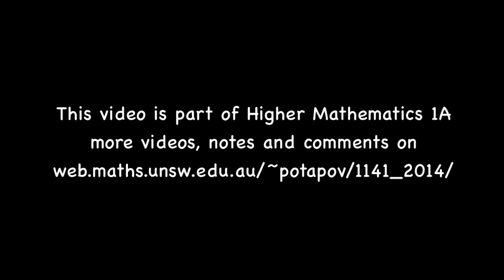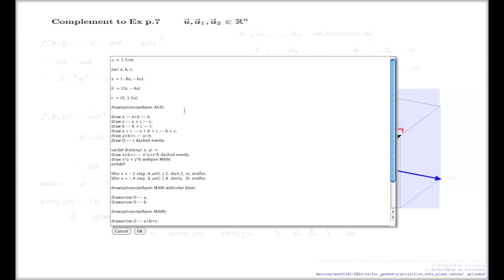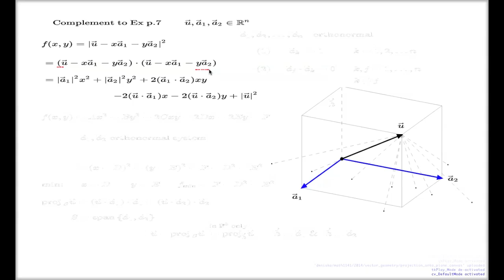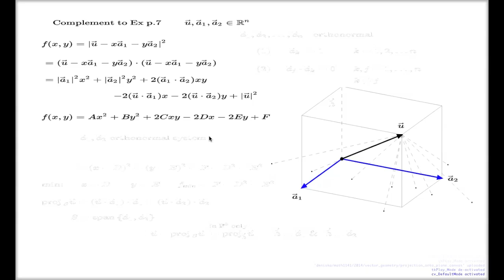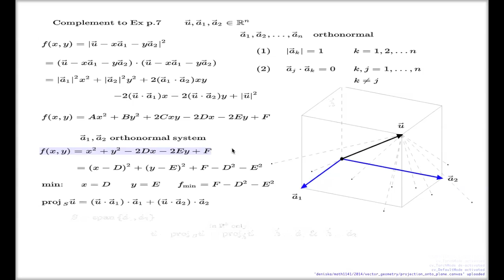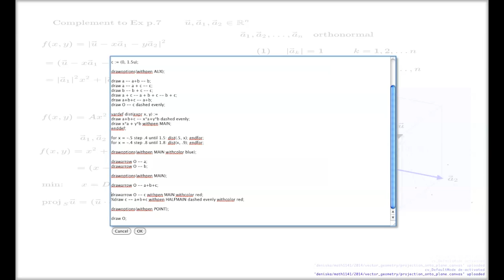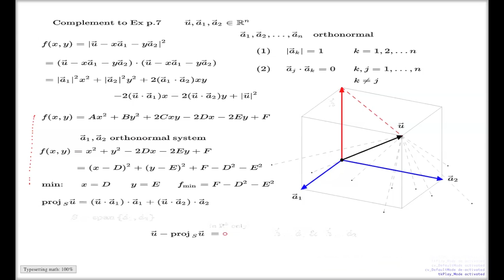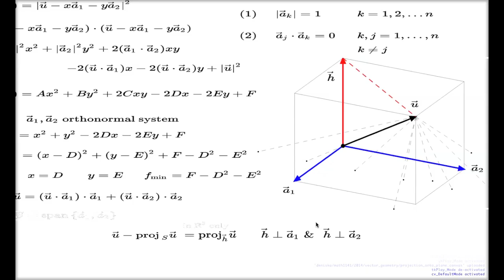Projection onto plane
A projection onto a plane is explained.  The methods are different in n-dimensional and 3-dimensional space.